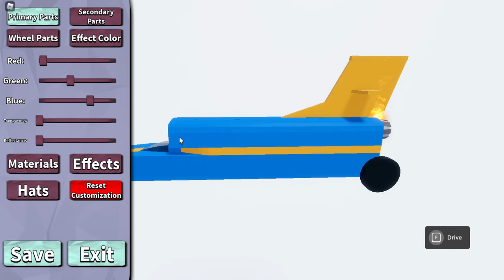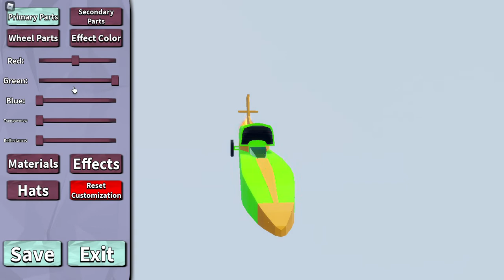New update in Car Crash Simulator!!!